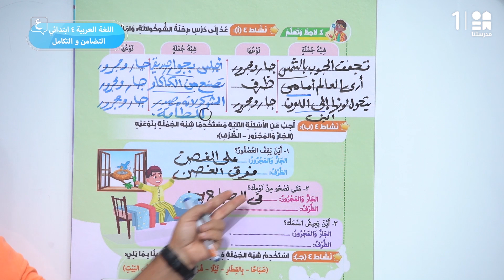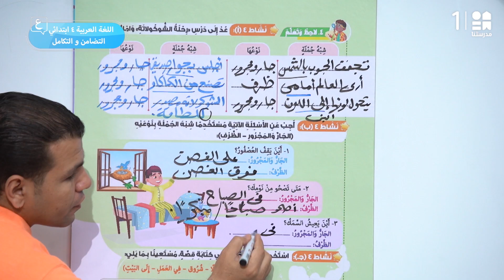التضامن والتكامل | اللغة العربية | الصف الرابع الابتدائي